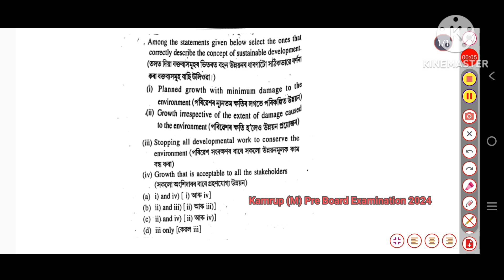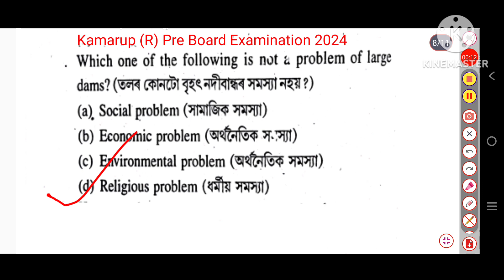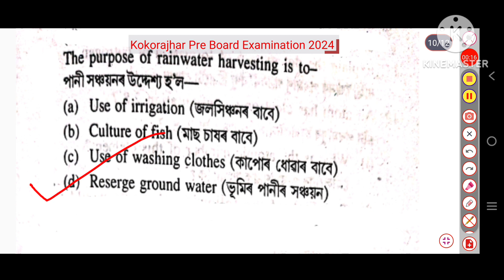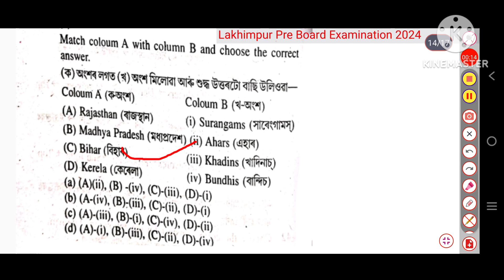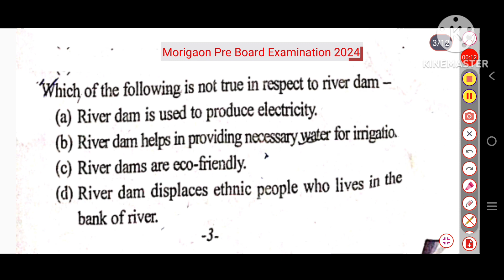CHAPTER 16 || SCIENCE|| IMPORTANT MCQ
Pre Test HSLC Examination 2023,  Science

Mathematics Classes from IX to XII

Science Classes IX - X

For notes, board, Annual, Half Yearly & Unit Test